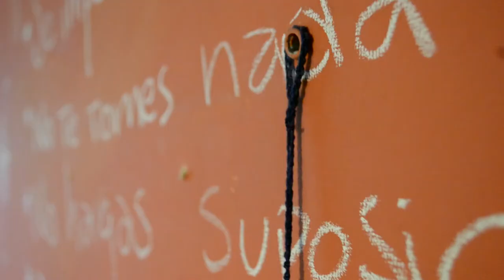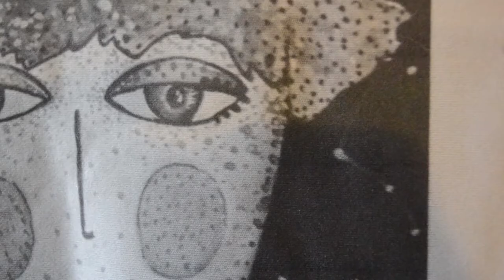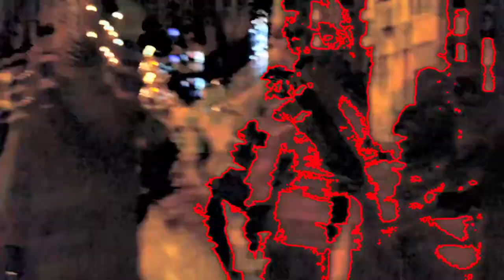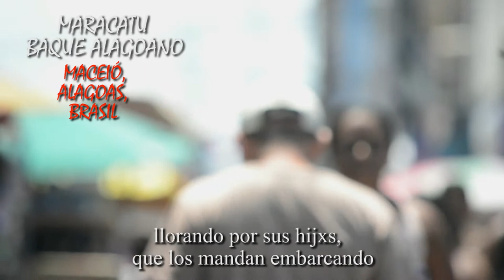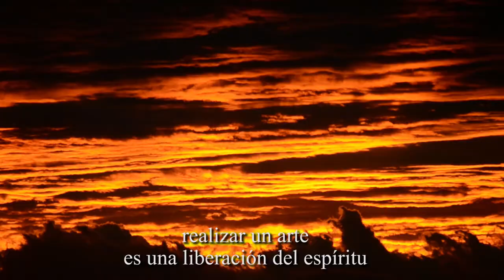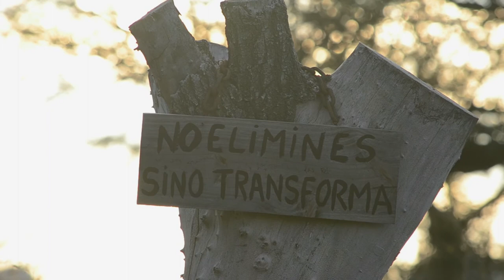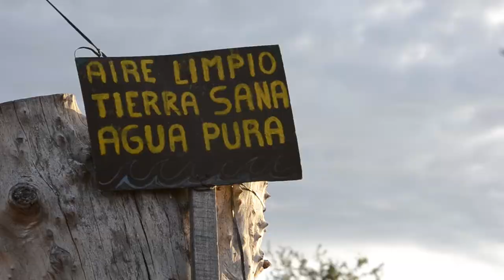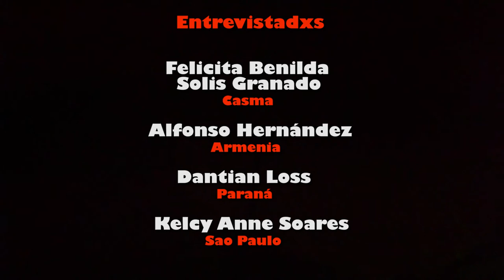Vivir en el Planeta Tierra - Capítulo 4 - Dioses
El capítulo 4 “Dioses” es una obra colectiva compuesta por testimonios de personas de distintos orígenes sociales y culturales en América del Sur, que a partir de sus experiencias de vida reflexionan sobre el concepto de dios. Dioses busca rescatar la sabiduría simple sobre los sentidos y formas en que nos acercamxs a la espiritualidad. Más allá de nuestra cultura, el territorio que habitemxs, el tiempo en el que vivamxos, el idioma que hablemxs, la construcción social de los dioses es una cuestión importante en el vivir cotidiano de todos los pueblos a lo largo de la historia. Este capítulo propone rescatar la importancia de la espiritualidad en el desarrollo de las vidas humanas en nuestro paso por el Planeta Tierra. Acompañado por imágenes urbanas y de la naturaleza, por imágenes de la vida cotidiana, por la música de diversos artistas y por poesía, nos lanza en la magia del misterio de la vida y sus bifurcaciones, para autoreflexionar sobre Dios y nuestra existencia, en un trabajo fotográfico, antropológico y social.

Realización: Gonzalo Incerti
Letra de poesía: Gonzalo Incerti
Guitarra en poesía: Gonzalo Incerti
Voz en poesía: Gonzalo Incerti.
Acordeón: "El aguacate" interpretada por Luis Alfredo Rosero Perez
Interpretación de “Eternas Ondas” por Ráfaga Rosa.
Canción “Almendrita” por Laura Quintero.
Canción “Canta Tore” por Comunidad Kariri-Xocó.
Candombe Urbano Montevideo.
Maracatú Baque Alagoano.
Canción “Esclabilonia” por Chakra Raiz.
Guitarra final: "Lobo loco" por Hob Hey.
Toma de sonido: Juan Cruz Rodríguez / Matías Pereyra / Denis Lucero / Gonzalo Incerti.
Traducción: Danilo Incerti / Gonzalo Incerti.
Diseño de tapa: Danilo Incerti.
Edición, fotografía y musicalización: Gonzalo Incerti
Año: 2020